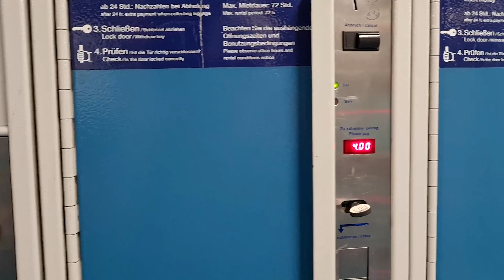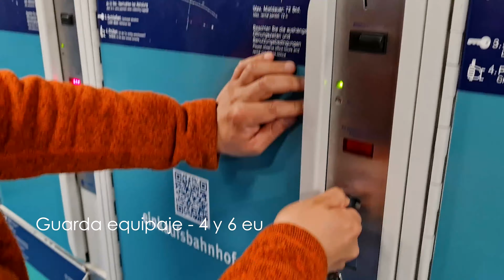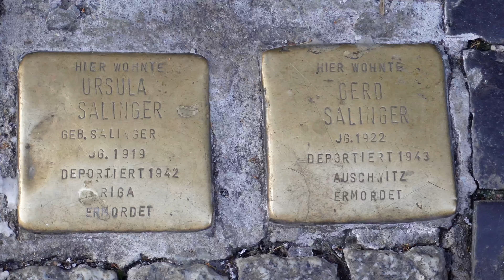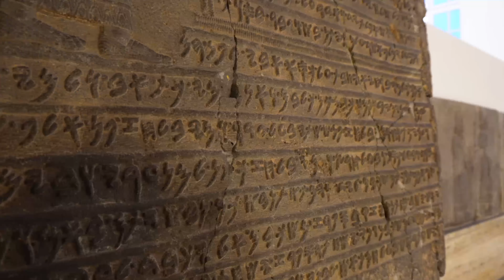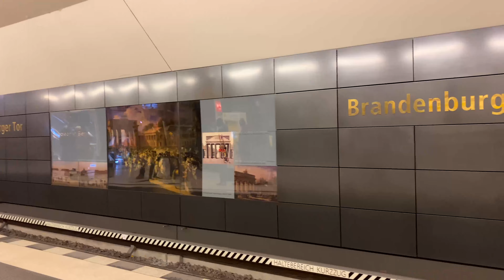🇩🇪 Callejeando por Berlín Alemania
De Andariegos en Berlin , en este video hicimos un camino por las calles mas interesantes de Berlin donde descubirmos la historia y el arte en cada lugar que pasamos.

Berlin Branderburgo || que hacer en Berlin || Callejeando por Berlín

FELIZ PROXIMO VIAJE ANDARIEGOS!!!